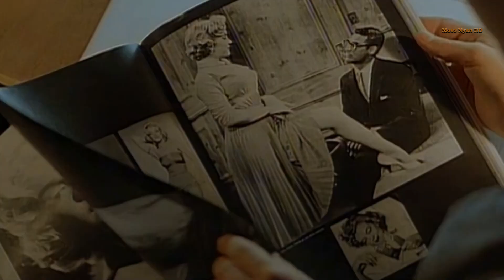Vanessa Paradis ~ Marilyn & John (Official Video)